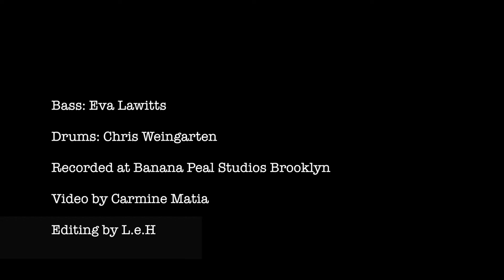Silver Offset 5 string Demo #1 Ash/Maple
Bass: Eva Lawitts
Drums: Chris Weingarten
Video: Carmine Matia